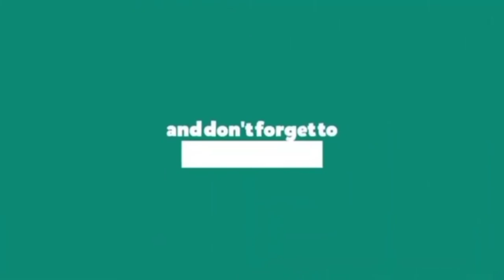CHICKEN AFRITADA // MY OWN VERSION // SHANE LEE OFFICIAL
•This is my own version of chicken afritada. The ingredients include:
chicken
potatoes
carrots
red bell pepper
onion
garlic
and tomato sauce

Chicken Afritada or afritadang manok is a type of Filipino chicken stew with tomato based sauced. It is a simple dish that can be cooked on regular days. It is perfect for lunch and is better when eaten with warm white rice.

NOTE:
PLEASE HELP ME SUPPORT THE ARTIST!

✅ HAPPY COOKING!